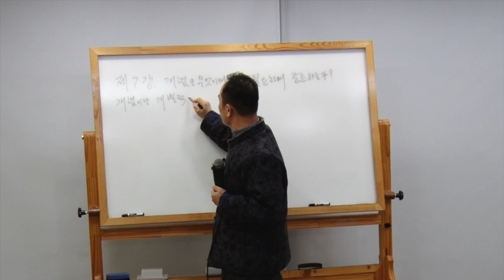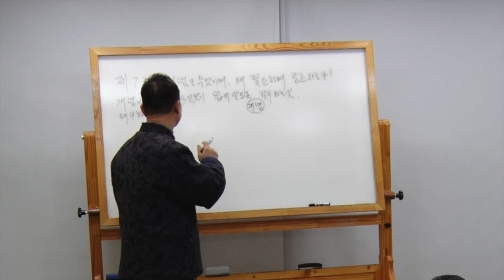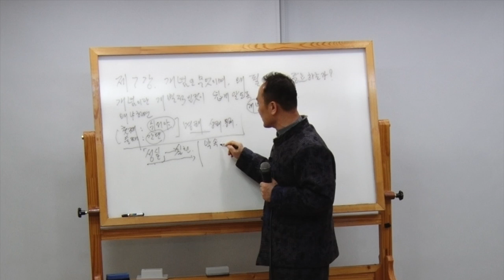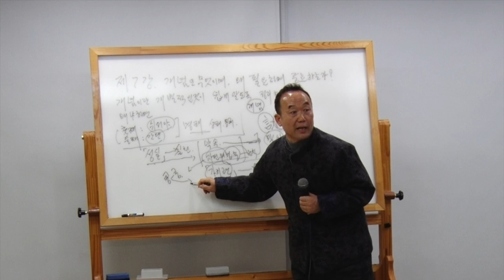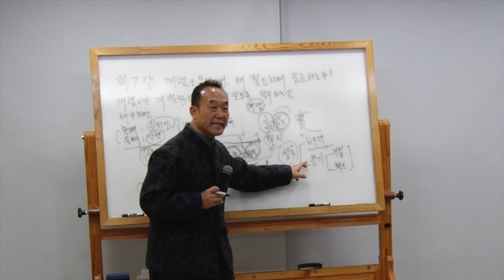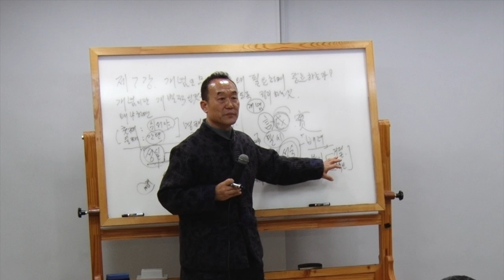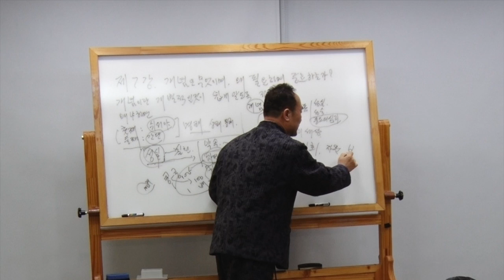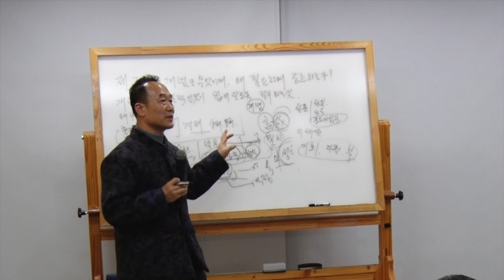[성담] 덕분반 제7강 - 개념은 무엇이며, 왜 필요하며, 중요하는가?